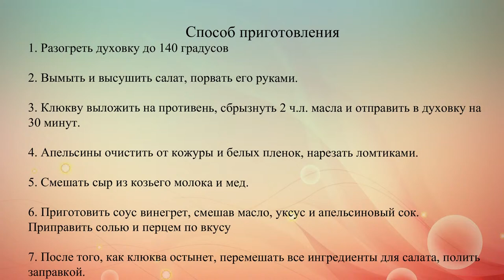Салат с апельсинами и клюквой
Здоровый, вкусный и полезный сезонный салат с заправкой винегрет.